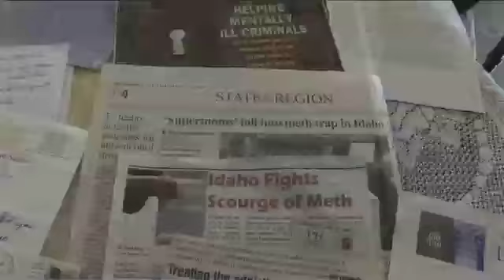JulietDEMO.mov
Metamophose Films director Juliet Sonnenberg